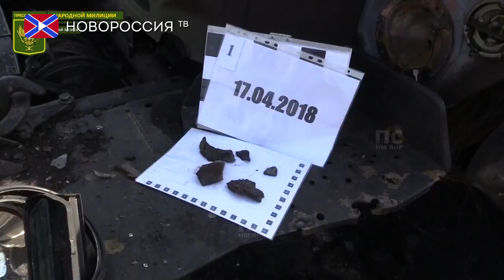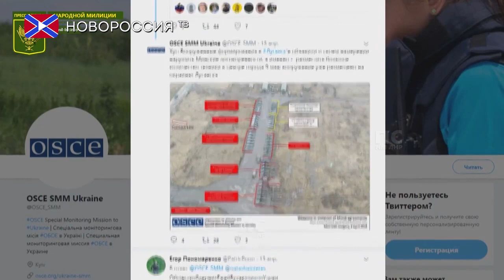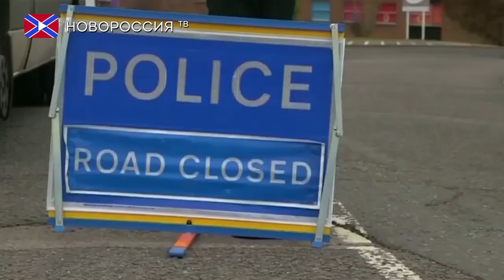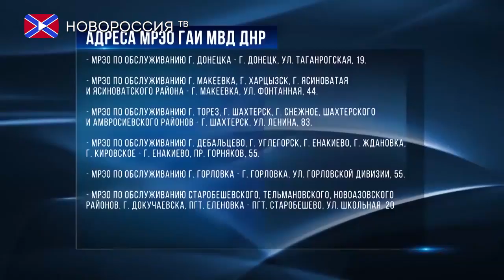Лента новостей 17 апреля 2018 года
- Страны G7 призвали Россию «срочно ответить на вопросы» по инциденту в Солсбери.
- США хотят заменить контингент в Сирии на силы арабских стран.
- В Раде заявили о нежелании властей Украины прекращать конфликт в Донбассе.